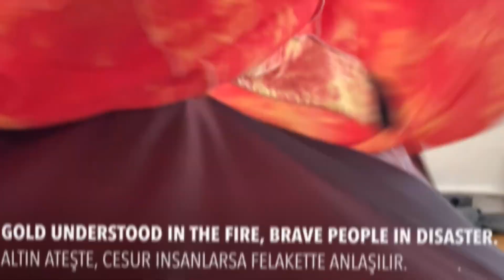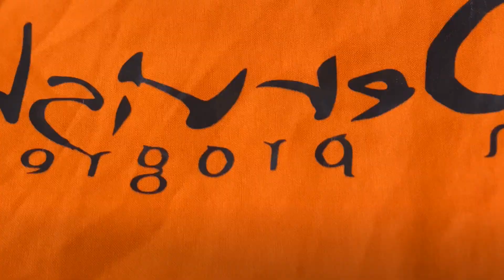Ziya Azazi - Dervish in Progress Workshop, WUK/Vienna 12.07.2020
Here are the last day-experiences to be seen! It was another fantastic meeting.

The 21st century requires an understanding of global spirituality. We have to master our multilayered reality with smarter skills while keep having space-time to keep being emotional human 🌎🧿
Love to all who have the courage to go on with DIP 💙🦋 Thanks to all of you & to everyone made this workshop happened (@alicanguezel)

Out beyond ideas of wrongdoing and right-doing, there is a field. I'll meet you there. When the soul lies down in that grass the world is too full to talk about. (RUMI)

Let's keep turning "up & downs" into sources for better me & understanding! Then react accordingly for a healthier, happier & more efficient future. with all my love to you all, here I'm promising again that I'll keep trying my best in sharing & encouraging everyone willing to go deeper in ourselves!

AIM & OBJECTIVES
This workshop suggests a space for the participants to challenge their limits through whirling in single, couple or group forms; to stimulate their ability for the thrift of bodily energy; and through these abilities to reach their goal movement within their own genre, spending less energy, with a higher level of awareness.

Whirling is not the main objective of this workshop. The greater goal is to improve one’s physical, emotional, and mental awareness through whirling and the exercises prior to that. It leads the participants to perceive and accept what is befalling throughout whirling and reach an innovative movement by means of whirling.

Spinning with a partner or group is absolutely a unique opportunity to discover about the reflexes and behaviors of the daily-self. Reaching the blurry state of the spinning world means having an abstract adventure in physical, mental & emotional levels which causes enormous realizations and discoveries about the real-self. Understanding and implementing all sensations lead to a healthier body, a smarter mind, and a more intuitive spirit!

Carrying or being carried is the fundamental action of our social reality! Experiencing it physically affects also the mind and the emotions. This might lead us into new stages in life, harmonious our rhythm in time and reorganize our being as a person! It offers much bigger mental/emotional/physical plasticity then we might think!

METHODOLOGY
First, with stretching and breathing, we enhance the concentration and prepare the body and mind to gain strength to push mental and physical limits. Then with floor work, body part & upside down exercises, basic acrobatics, and improvisations we aim to strengthen the awareness of senses and systems in preparation for meeting the unknown arrangements to be encountered while whirling.

Dervish in Progress: Further developments of physical, emotional, and mental awareness are to be obtained in this step. Whirling first starts at the vertical level with & without Dervish Skirts. At the further steps, repetitive movements are to be experienced at both vertical and horizontal levels. This step helps the participants to feel and record the conditions of their perception of space and body. This is a step where the participants in various aspects confront conditions that are not usual or accustomed. By accepting the unknown, the knowledge concerning awareness and ability for the thrift of bodily energy will expand.

Dervish Tango: Here participants spin in couples our group to experience what means being with someone? In the extraordinary state of the spinning world being in couples changes once again all perceptions about being in dialogue! There we start seeing clearly our intuitive & decided habits about our personality in relationships, where also we get the chance to refine, change, improve them!

ZIYA AZAZI
Azazi has been performing, creating & cooperating in around 50 and workshopping in 30 countries. But also lecturing in academic and non-academic settings (a.o. at Goldsmiths University; London/UK; Culture University Istanbul/TR; University of Music and Performing Arts Vienna/A; TEDx Talks, IKU/Istanbul/TR). Rounded average (last 10 years) per year 35 trips, 45 performances, 10 workshops, 14 countries, 1creation, 1,5 cooperations